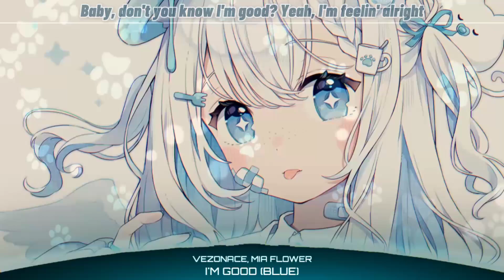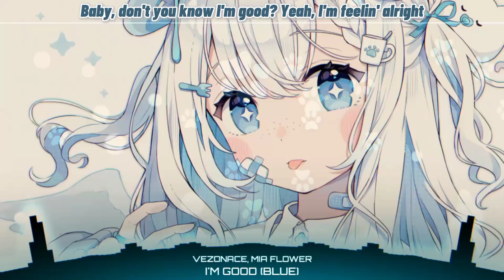Nightcore - I'm Good (Blue/Lyrics)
⑅ Nightcore - Vezonace, Mia Flower - I'm Good (Blue) (Lyrics)

🔔 Press the notification button to find out the next video.

🎶 Lyrics: I'm Good (Blue) (Nightcore / Sped Up)

Baby imma have the best freaking night of my life

No matter where I go It’s a good time
I don’t need to sit in VIP

No baby nothings gonna stop us tonight

I’m Good
Good
I’m Good